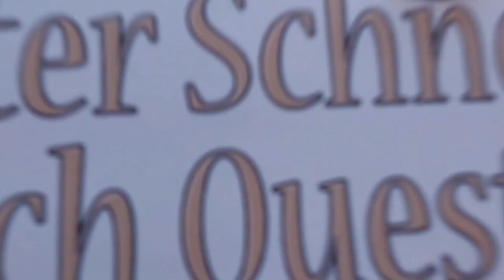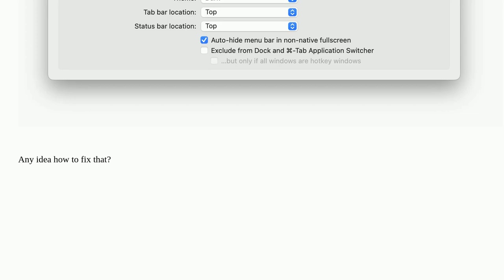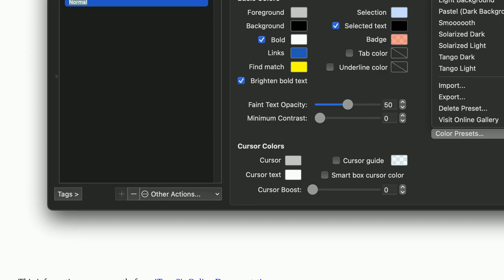Apple: How to switch to a dark background in iTerm2?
How to switch to a dark background in iTerm2?

A special thanks goes out to the community

  sonoma iterm macos